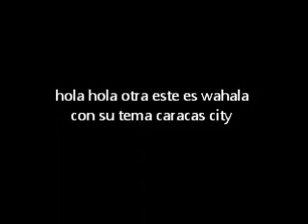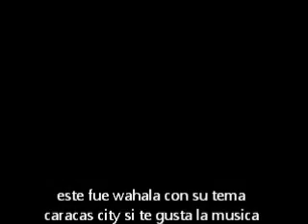wahala caracas city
si quieres recomendarme bandas
siganme en twitter
o en facebook
o sigan el grupo de musica venezolana que cree